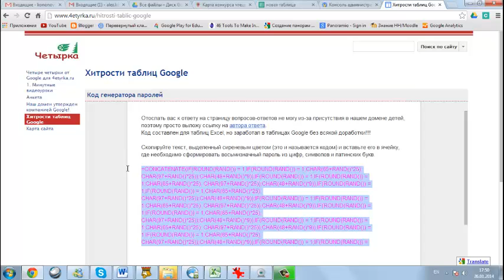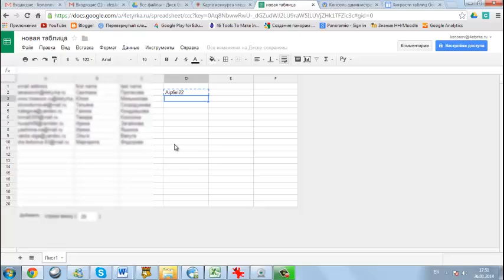как сформировать столбец с паролями в таблице Google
Использование формул в таблицах Google для формирования текстовых переменных